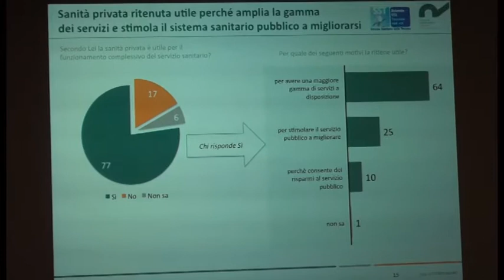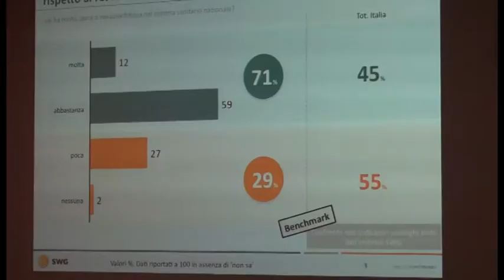Arezzo, promossa con 8.6 la Clinica di Riabilitazione Toscana